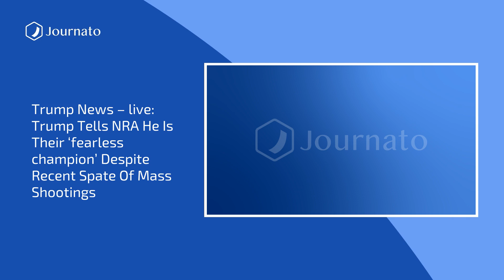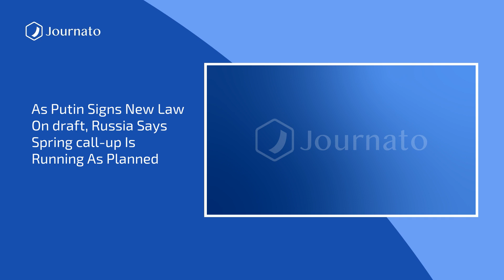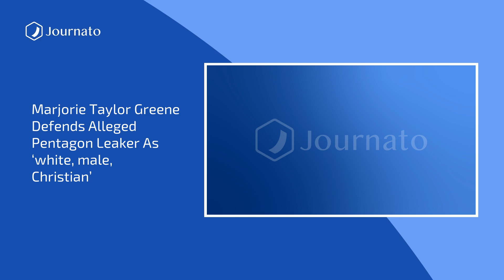Journato | Evening News Top Headlines | Apr 15, 2023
Sources :
Sudan: Civilians reportedly killed during heavy fighting between army and paramilitary forces
Japan: Kishida smoke bomb sparks memories of slain PM Abe
Marjorie Taylor Greene defends alleged Pentagon leaker as ‘white, male, Christian’
Huthi prisoners flown from Saudi Arabia to Yemen in war exchange
Tunisian footballer dies after setting himself on fire in ‘police state’ protest
As Putin signs new law on draft, Russia says spring call-up is running as planned
Orient Express to axe UK section after 41 years due to Brexit
Spanish woman leaves cave after 500 days in total isolation
Trump news – live: Trump tells NRA he is their ‘fearless champion’ despite recent spate of mass shootings
‘My vendetta against Putin’: the Ukrainian sculptor whose haunting work is shaped by war
‘It’s about pride’: Louisiana woman sets record for world’s largest afro